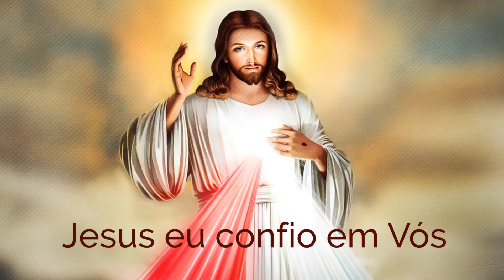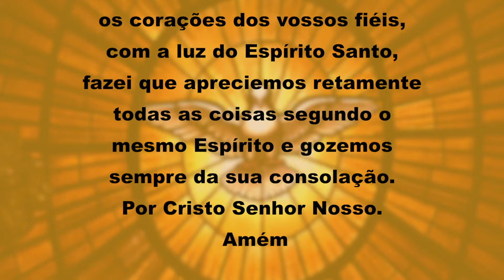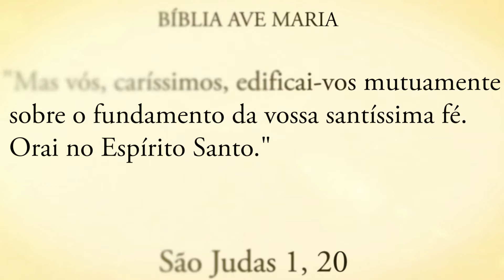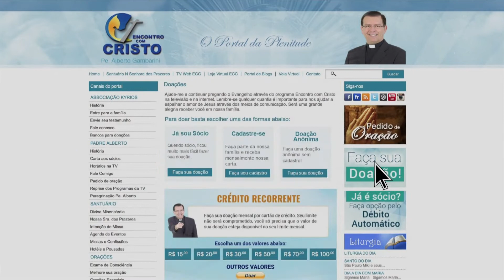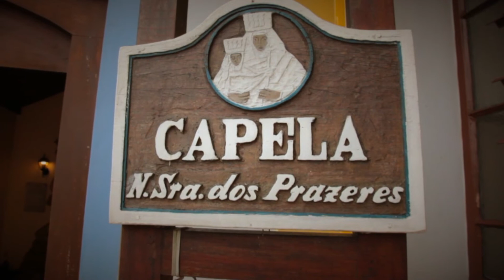Programa Encontro com Cristo: O Espírito Santo alimenta nossa fé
Programa exibido no dia 08 de novembro de 2019